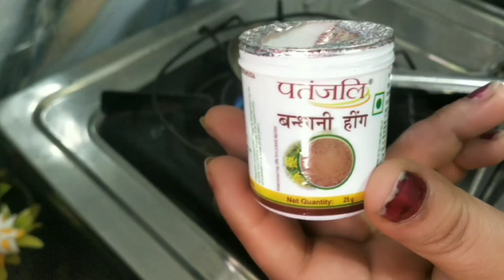लौकी का रायता Tasty Louki Raita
लौकी का रायता Tasty Louki Rayta